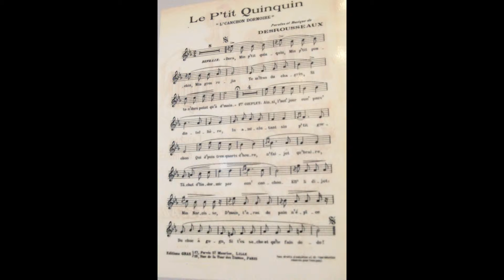Ptit Quinquin Exposition à Lille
Médiathèque Jean Lévy à Lille